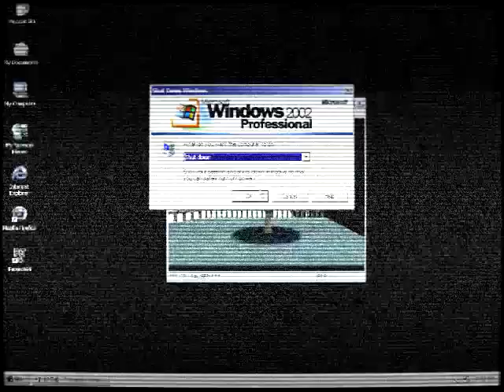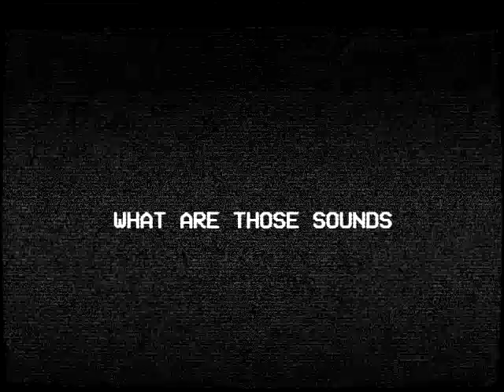HOW TO TURN OFF THE 1995/07/29 BUILD OF MARIO 64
hey guys, it's me, thebigdgamer, back at it again with the beytuh content i found from the dumpster
don't understand any of this

EDIT: While I appreciate the feedback I don't think any of you realize that this and the other video are supposed to be shitposts; merely for the purpose of making fun (in a good way) of old creepypasta/horror stuff (as the meme really reminded me of those), and that is very easily evidenced by how this video is very clearly inspired by Username 666.

And for the clueless kids out there: if it wasn't clear, this is fake. Mario will not personally come down to haunt you.